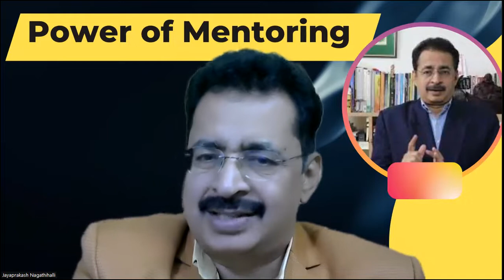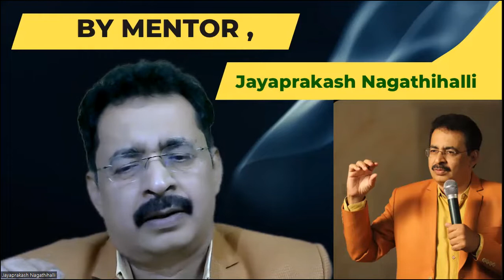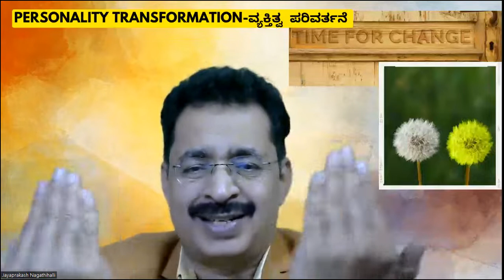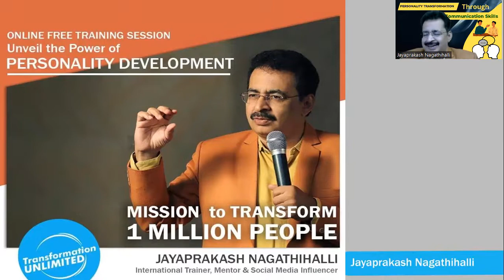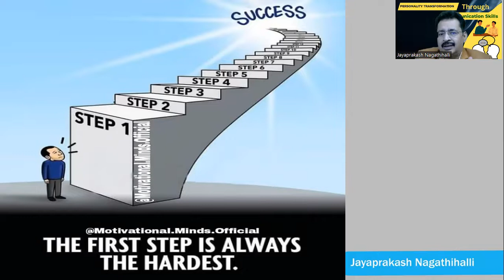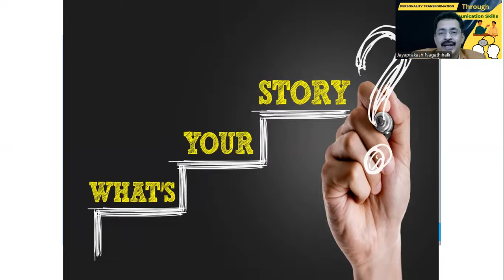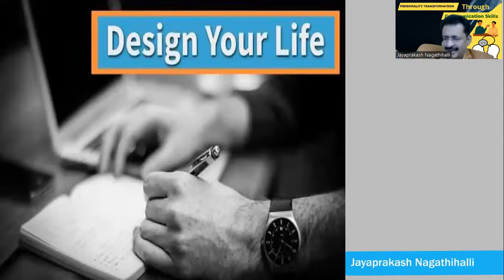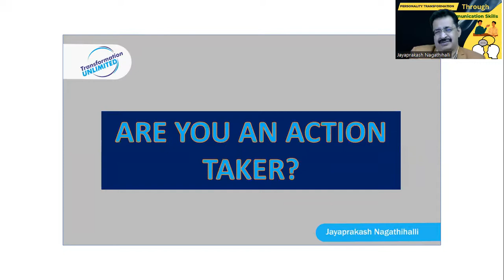3 DAYS CAMP ON PERSONALITY TRANSFORMATION on July 23, 24 & 25 for Registration